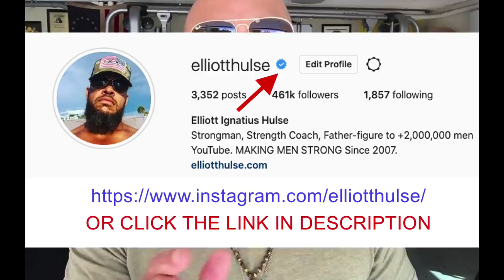When You've Outgrown Your Friends